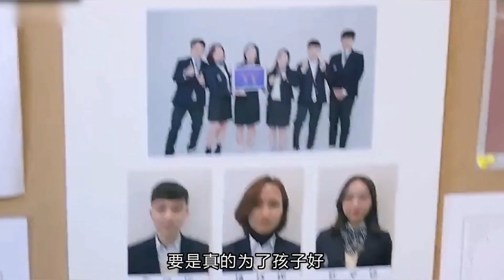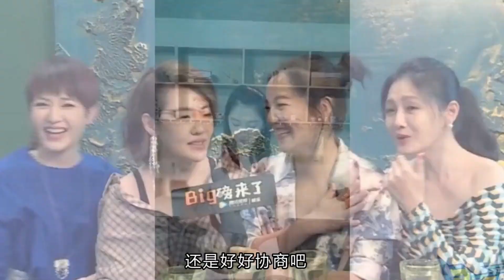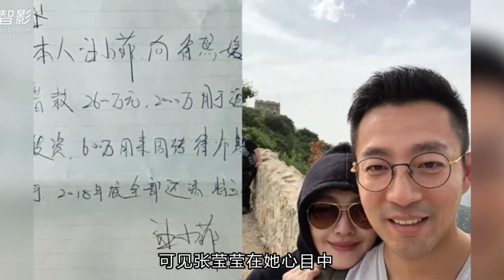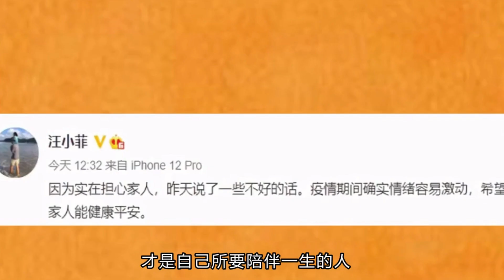汪小菲官宣和張穎穎結婚，現婚禮現場曝光太浪漫，對大S徹底死心，S媽冷嘲熱諷！